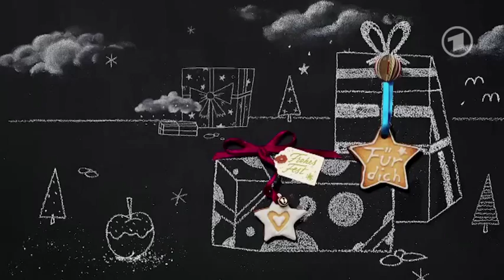Adventskalender Tür 11 &quot;Vorglühen&quot; mit Martina Servatius@HD default